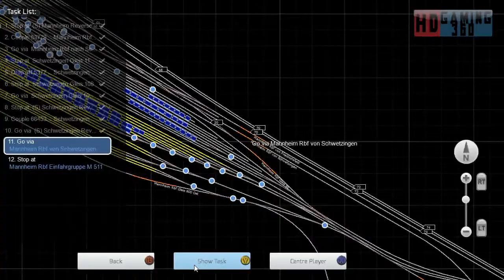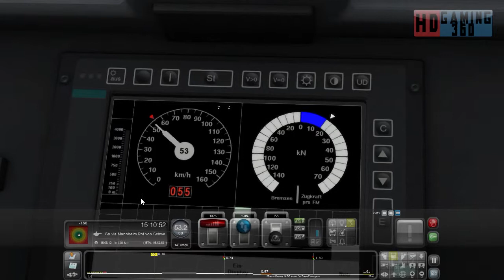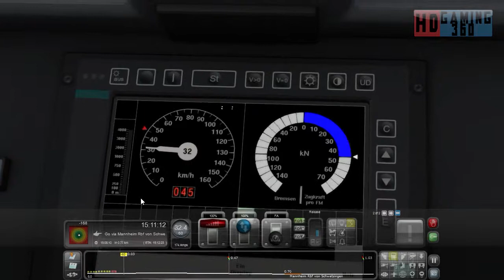Train Simulator 2016 - Career Mode - Mannheim to Karlsruhe - Schwetzingen Freight Part 4